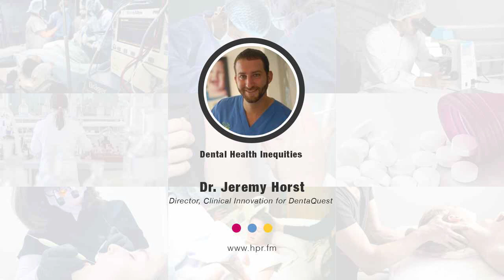Dental Health Inequities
Dr. Jeremy Horst, DDS, Director, Clinical Innovation for DentaQuest discusses dental health inequities and outlines some solutions to close the gap, ways to improve access to care in communities in need, and advancing policies to help make this possible.

Jeremy Horst, DDS, PhD, Director, Clinical Innovation for DentaQuest. Jeremy leads the clinical innovation team at DentaQuest, advancing the clinical vision for the future of oral health by embracing advancements in person-centered care, technology, innovative diagnostic and preventive methods, targeted therapeutics, medical-dental integration and data science.

Jeremy is a highly regarded pediatric dentist, biochemist and educator. Over 20years in dentistry, he has worked as a dental assistant, free clinic director, general dentist, pediatric dentist and scientist. He has authored orco-authored over 45 publications and taught more than 100 dental continuing education courses. He is known for introducing American dentistry to silver diamine fluoride and helping develop SMART fillings. He has also worked with the Indian Health Service and the American Dental Association to accelerate the adoption of maximally effective, minimally invasive treatments for dental caries. Most recently, Jeremy was a fellow in the University of California, San Francisco (UCSF) DeRisi lab, where SARS-CoV and many other pathogens were discovered.

Jeremy is also an inventor and patent holder for OraViz 3D dental imaging and has consulted for dental entrepreneurs including uBiome, a dental microbiome diagnostic platform, and FirstHand, a virtual reality solution to empower children for improved self-care.

Jeremy holds degrees from UCSF, the University of Washington and the University of California, San Diego. He lives in San Francisco, CA with his wife and three children